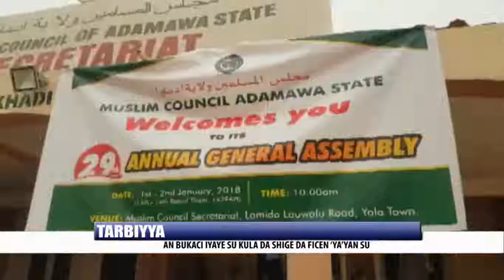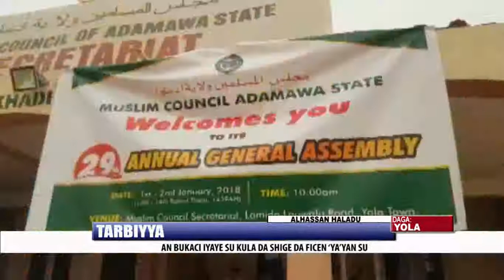TARBIYYA: AN BUKACI IYAYE SU KULA DA SHIGE DA FICEN 'YA'YAN SU